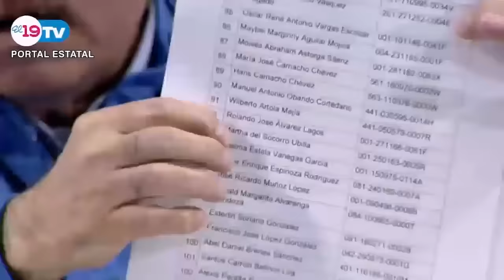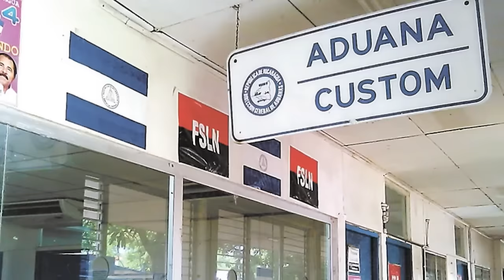La dinastía Ortega Murillo "no es sostenible en el tiempo"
“El pueblo de Nicaragua aborrece el establecimiento de cualquier tipo de dinastía, como lo hemos visto en el pasado, de tal manera de que no creemos que sea un proyecto sostenible en el tiempo”, asegura en esta entrevista el exreo político y desterrrado, Juan Sebastián Chamorro, a propósito del sexto aniversario de la insurrección cívica de 2018.
Chamorro fue director ejecutivo de la Alianza Cívica y precandidato presidencial. Ahora es parte del directorio de la Concertación Democrática Nicaragüense Monteverde. En este video considera que en Nicaragua prevalecerá la demanda de democracia con justicia, frente a la pretensión del régimen de imponer una “sucesión dinástica de Daniel Ortega a su esposa Rosario Murillo.